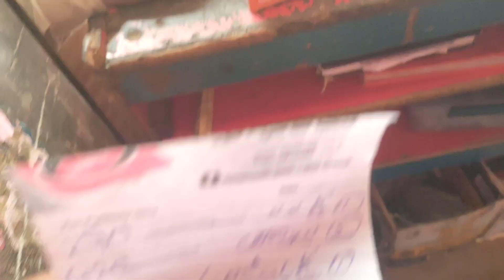Razwan bahai ny de party 🥰🥰|Cheema ke masti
new video
vlogs
travel vlogs
family vlogs
sourav joshi vlogs
music video
vlog video
family videos
travel videos
daily life vlog video
daily vlogs
hens video
school video
village video
challenge video
dubai vlogs